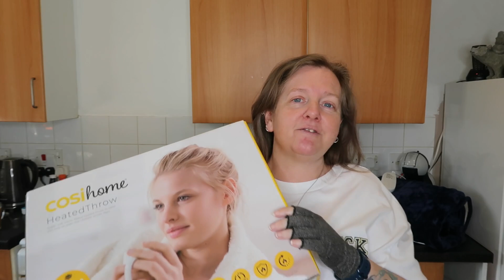Amazon buys I'm enjoying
Welcome to Amazon buys I'm enjoying.
Not the usual haul this week as I'm on holiday and the Internet is terrible.
Products that I've used from Amazon that I have really enjoyed using and might be useful to some of you.

Electric throw
Scalp shampoo massager brush
Light therapy lamp
Arthritis gloves